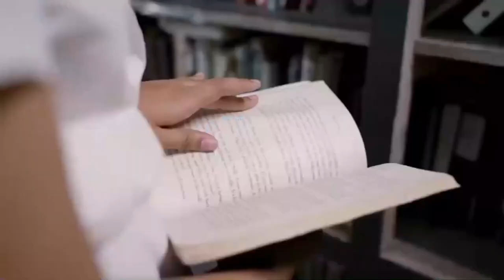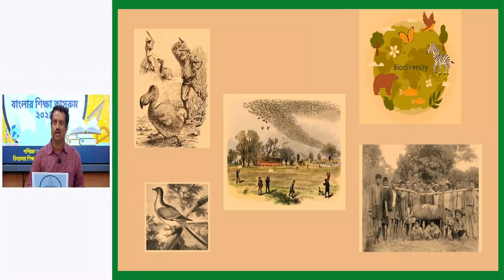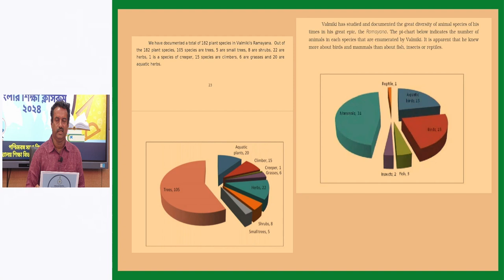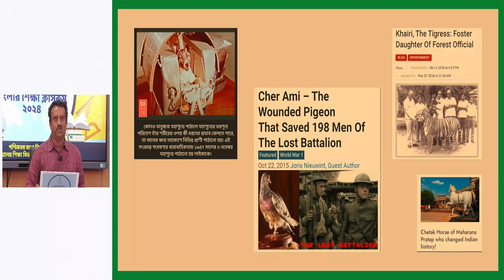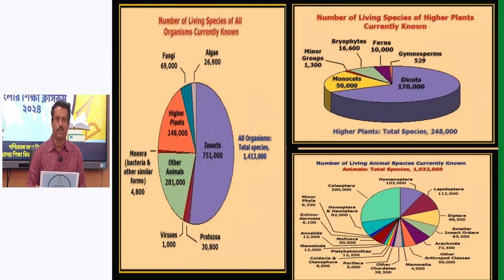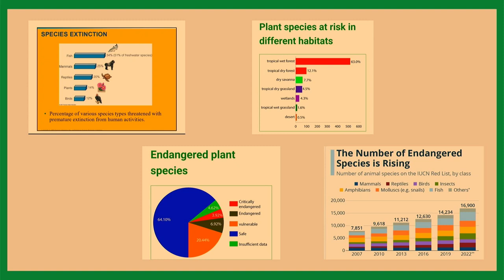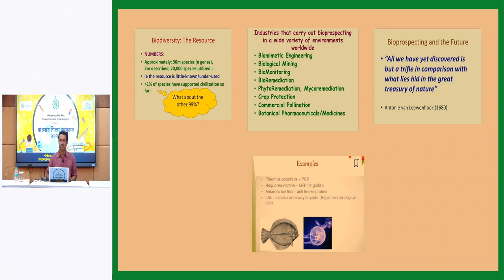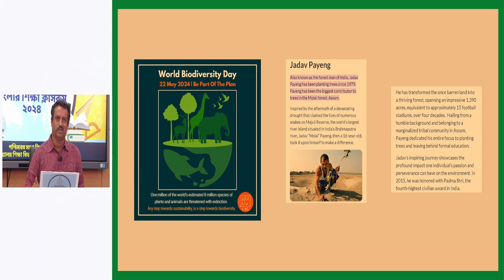CLASS VII || Life Sc: || জীববৈচিত্র (পর্ব- 1 ) || Conservation of Bio-diversity -Part 1